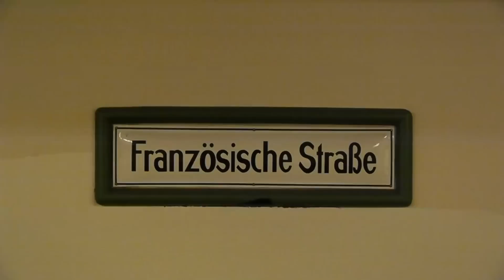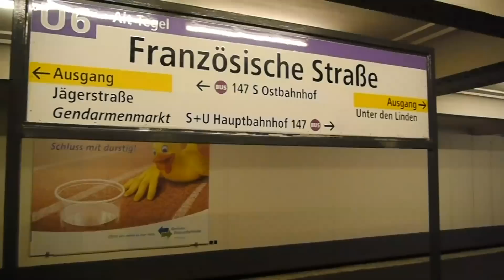U-Bahn Berlin Bahnhof Französische Straße U6 [1080p] [2020 geschlossen]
1923 eröffnet, wurde dieser Bahnhof 1961 wegen der Teilung der Stadt durch den Mauerbau geschlossen(Geisterbahnhof) und erst 1990 wiedereröffnet.
Da der Bahnhof mit der Eröffnung des neuen Kreuzungsbahnhofs "Unter den Linden" wegen des zu geringen Abstandes 2020 geschlossen wurde, wurde er auch nur wenig modernisiert und hat keinen Aufzug erhalten.
Am 4. Dezember 2020 wurde der Bahnhof stillgelegt.
Neueres Bahnhofsvideo in besserer Qualität:
This station was opened in 1923. It was closed in 1961 due to the build of the wall and re-opened in 1990 after re-unification. On 4th December 2020 it was closed because of the new station "Unter den Linden". Because this was planned years ago, the station was only slightly modernised and got no lift.
Click the link above for a better quality video.